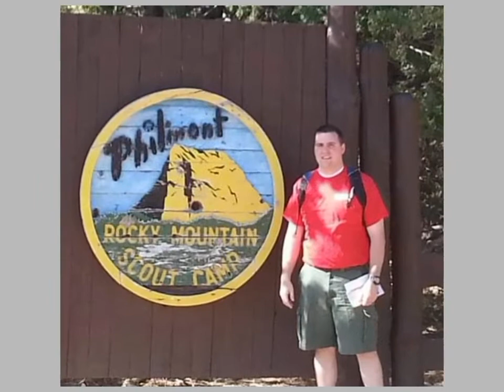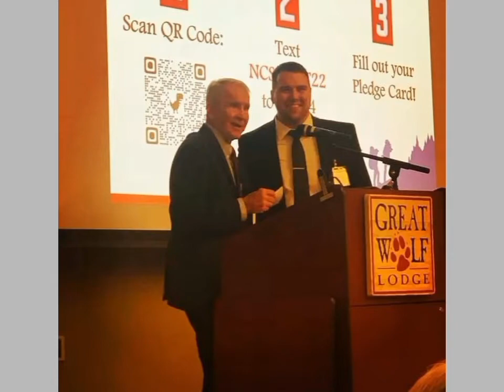For Jay - You Are My Hero (Dennis Jernigan)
This video is made and dedicated to a young man who is very special to me and to others. The music used is "You Are My Hero" by Dennis Jernigan. Jay truly defines the meaning of a true hero. He serves his country and is a leader in all that he is a part of. A dedicated husband, father and family man, he serves selflessly of his time in service to the Army National Guard, to the Boy Scouts and to his Church. I for one am very proud of him. He is a wonderful young man. This is a tribute to him and a birthday surprise as well.

(This is not a paid channel. Thank you for creating this moving song that pays tribute to all the true heroes in this world. For now and all time.)